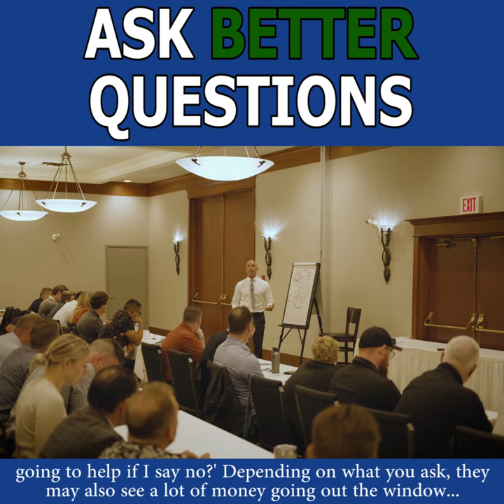Car Sales Training: Ask Better Questions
Our content, message, material, workbooks, delivery, platform, accountability, interaction, and pricing is unique.

All created and filmed within the last 24 months, our 5 minute chapters are a perfect focus for your daily or weekly 20 minute sales meetings and our extensive on-line immersion workshops with workbooks teach your new hires and veterans the major and minor skills they must develop to be true pro's!

Never struggle trying to create fresh and effective content for a sales meeting or new hires again!

Get ready for how a training portal was supposed to be. Designed to grow your team's skill sets and knowledge bases to make you more money, sell more cars and lower everybody's stress levels.

"We were using another popular on-line training portal which was old, stale, outdated and almost entirely irrelevant.  MarinoTV is fresh, current, enjoyable and helps our entire team stay in the game everyday."  Mark Hughes, General Manager, Kingston Dodge
Complete virtual distance learning for Sales Managers, Sales Professionals, F&I Managers and Service Advisors

Over 300 Peak Performance Psychology chapters
Over 400 Sales Champion chapters covering everything your sales team needs to know about how to deal with today's transaction ready buyer in person, on the phone or by email
How to deal with walk-ins of all cultures and temperaments, extensive phone training and internet training
Dozens of "live" simulations where your team watches how Duane handles real situations with buyers on the phones, in the showroom and in F&I
A closer's library of over 150 unique closes that handle every imaginable objection
Almost 300 leasing, lease renewals, customer retention and private sale chapters
Almost 300 F&I Mastermind chapters showing your Finance and Insurance Specialist how to increase product sales, penetrations and profits
Over 250 Sales Manager Development modules that will really help managers manage their sales teams and selling processes
Almost 100 Service Advisor modules to turn them into sales professionals through our advisor training
Each user develops their own personal learning journal, notes, favorites and management reports
Duane Marino's unique management reports through MarinoTV make participation 100% accountable in ways our competitors platforms simply can't emulate and there is personal interaction directly with Duane after every chapter!

Almost 2000 modules of fresh, modern, effective, retail automotive specific sales making strategies.   User packages from one user to hundreds of users. Single Dealer, Dealer Group and Manufacturer Brand Packages available.

"We start every sales shift in our boardroom watching a 5 minute chapter of MarinoTV, which becomes the focus of our 15 minute topical meeting.  A great way to instill accountability and interaction with everyone."  Rein Knol, General Manager, Performance Hyundai
Are you sick and tired of being sick and tired of stale, old, irrelevant, bogus, hokey, hyped up and boring on-line training? Give us a try and ask for a LONG list of clients that have switched to us and love it!